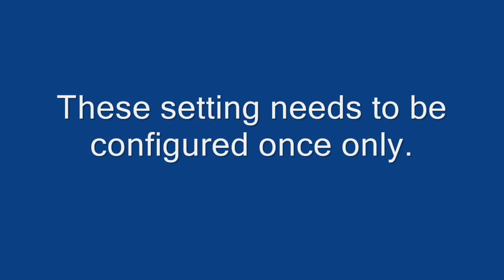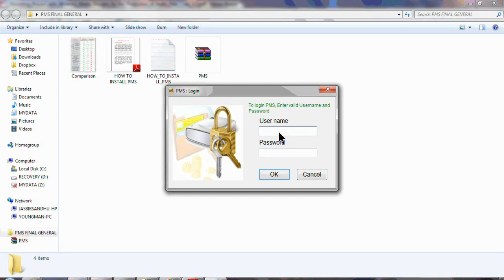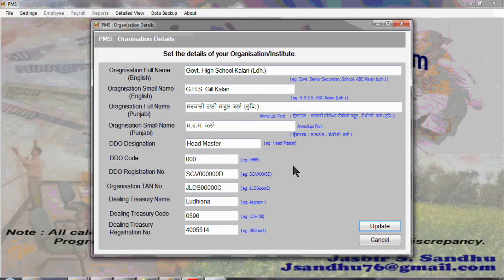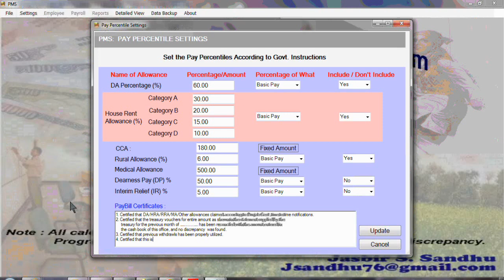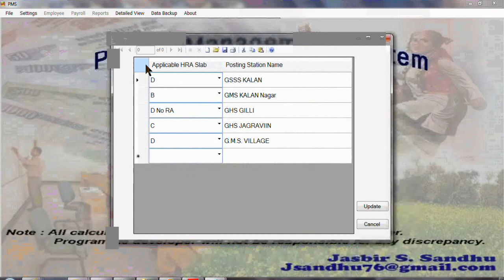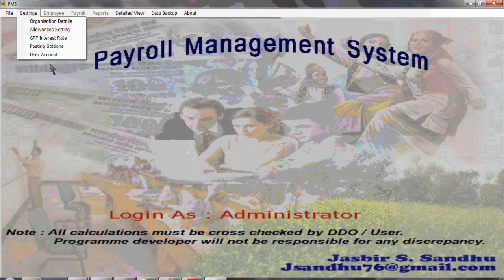PMS BASIC SETTINGS (DDO Code, Intitute Name etc).flv